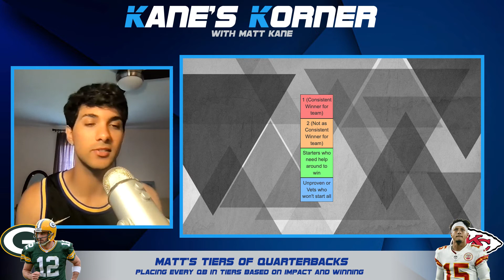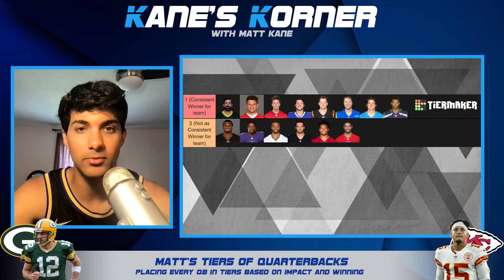Kyler Paid, C's want KD?!, and Quarterback Tier List | NBA NFL | KANE'S KORNER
On the twentieth show of Kane's Korner, join Matt to hear him talk about Kyler Murray's recent extension, whether or not it's smart to trade for Kevin Durant, and his very own QB Tier List. Wondering what he'll say? Watch to see!

0:00 Intro
1:35 Jersey of the Day
2:36 Kyler Murray's Extension
7:13 C's want KD?!
11:46 Quarterback Tier List
24:24 Outro

ABOUT KANE'S KORNER: Kane's Korner is a sports show with Matt Kane, where he gives his opinion on the top stories in sports.

IMAGE LINKS:
Steph Curry: